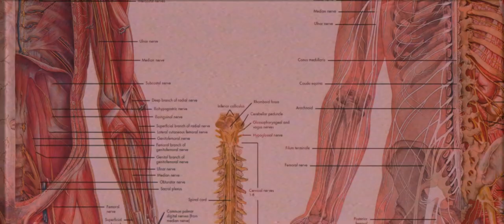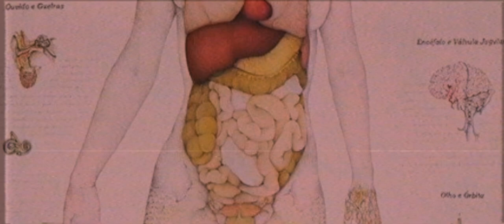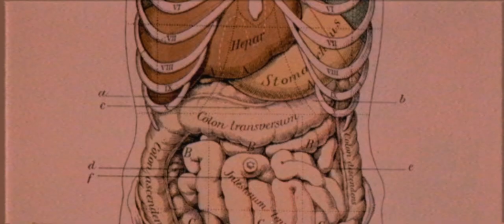Mermaid in a Manhole Lyric Video - Tales of the Tomb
Video directed by Nathan Sargeant of Entruvia

Mermaid in a Manhole Lyrics

Mystical creature I found her she's mine
In this bathtub I will keep her confined
Told me to paint her and I lost my mind
Tumours were growing disgust was defined

Now I know that I must paint her
From her wounds then on to paper

Chop chop chop that was the sound of cutting my infant out,
Beautiful colour array of design

My masterpiece is divine
It marked the end of my mermaid's time
Only wanted her to be mine
But then I ended up committing this crime

I know that she is real
(Mermaid)
I had a dream of her in a field
(She’s mine)
When I was a kid I Found her in a stream alone
(In the sewer)
And now she's in a manhole
(I found my muse)

The truth is I'm insane
I let all my stress get to my brain
Now all there is to gain,
Is watching her blood flow down the drain

I have become, from which was found
In the manhole, she is real

I took her paint, started to faint
Canvas was blank, she is real

Tumours they grew, consumed her flesh
Insects infest, she is real

Chopped up my wife, like my main dish
Her blood was rich she is real———

Blood leaking down from the roof
It will be clear soon there's proof
I chopped up my brand new wife
Because she couldn't give me life

In my psychosis I ended her life
In my psychosis ended her life
With my paintbrush and my sharpest knife
With my paintbrush my sharpest knife
Infant laying in a pool of blood
Infant Laying pool of blood
Once the cops come here they'll know what I've done

(Audio Clip In Japanese)
She's Dead
My mermaid Is dead
She's Dead
She's Dead